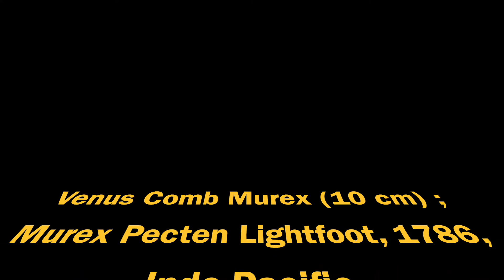Murex Pecten Lightfoot 1786 Indo-Pacific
Venus Comb Murex, 10 cm, Murex Pecten Lightfoot 1786, Indo-Pacific